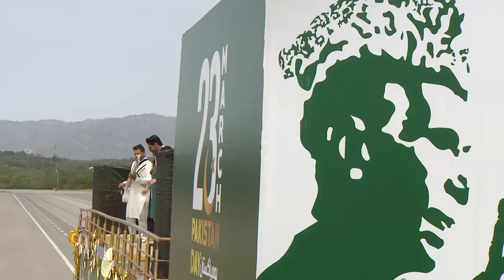Jaag Raha Hai Pakistan | Pakistan Day | 23rd March 2021 | ISPR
“Jaag Raha Hai Pakistan” is the extended, power-packed performance version of the recently released ISPR-CokeStudio collaboration “Ao Ehad Karein”.

It has been performed as the grand finale of Pakistan Day Parade 2021.

It is a one of a kind, unprecedented collaboration between the Pakistan Army Brass Band and young civilian artists, conducted by renowned musician/producer Ali Hamza.

Vocalists:

Sadaat Shafqat
Zaw Ali
Hadia Hashmi
Ali Hamza
Young Stunners (Talha Yunus and Talha Anjum)
Haroon Shahid
Mehek Ali
Nimra Rafique
Kashif Din
Shammu Bai
Vishnu Saagar

Instrumentalists:

Rakae Jamil - Sitar
Sannan Mahboob - Rabab
Babar Khanna - Tabla, Matka, Dholak, Dhol
Farhan Ali - Bass Guitar
Zain Peerzada (and Luke Azariah: absent) - Lead Guitars
Kami Paul (absent) subbed by Bilawal Lahooti - Drums

Featured Artist: Pakistan Army (GHQ) Brass Band

Production Team:

Executive Producer: Ali Hamza

Music Producers: Rakae Jamil, Kami Paul, Ahsan Parvez Mehdi
Mix Engineer: Sarmad Ghafoor

Choreography: Wahaab Shah Dance Company
Design Team: Salt Arts
Wardrobe: Munib Nawaz
Hair and Styling: Sajid’s Salon

Production Coordination: Aleena Naghman and Abdul-Rafay

An ISPR Production.